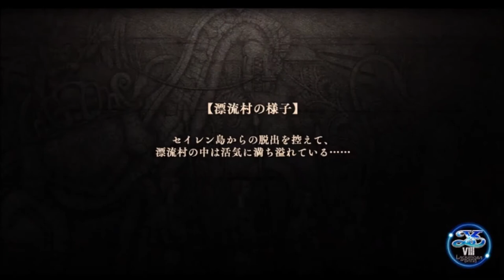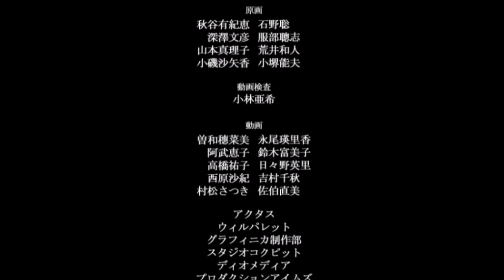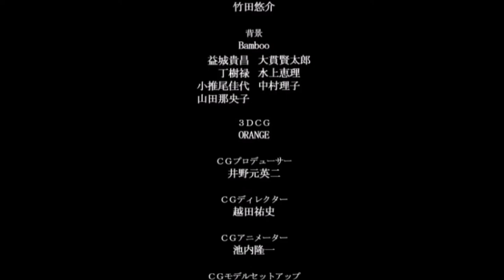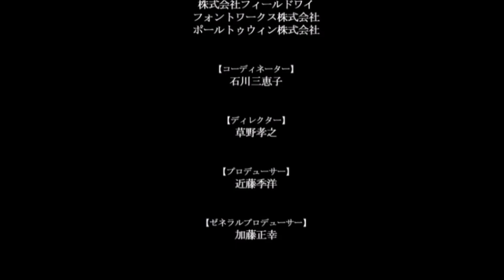【イース８・ラクリモサ・オブ・ダーナ psvita：実況動画】第六部：絶海のラクリモサー６ 進化の理テオス・デ・デンドログラム～エンディング